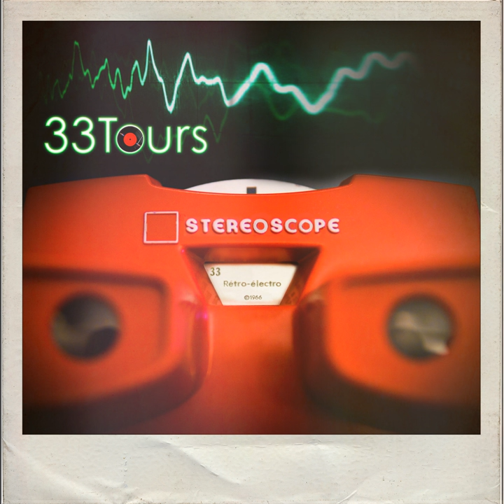Come Together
Come Together · 33Tours

Stereoscope

Artist: 33Tours